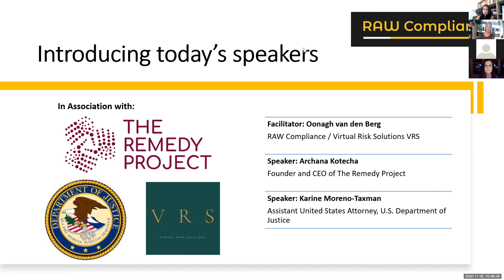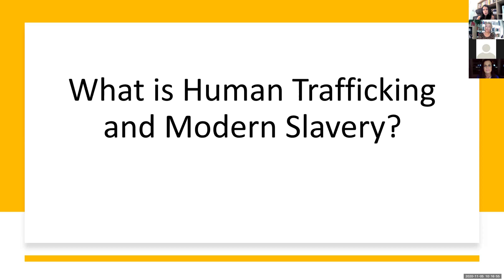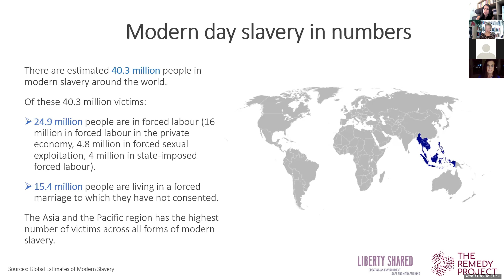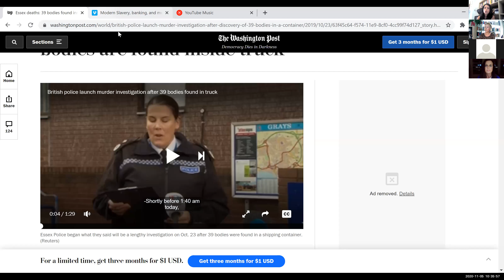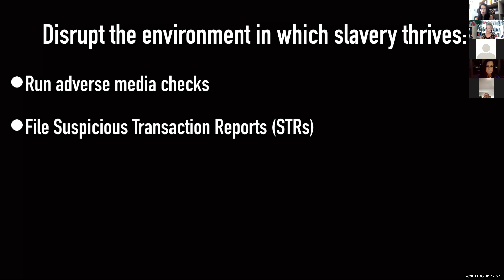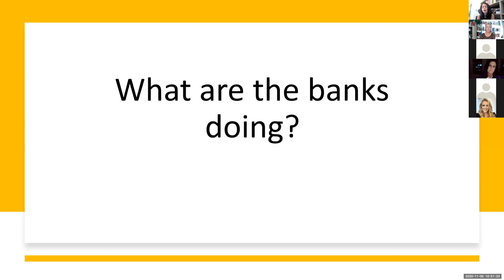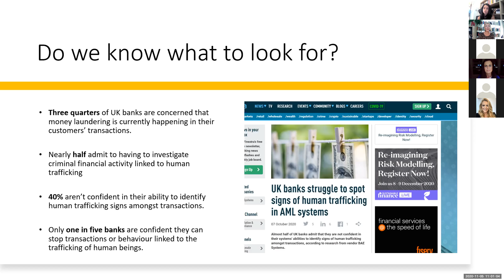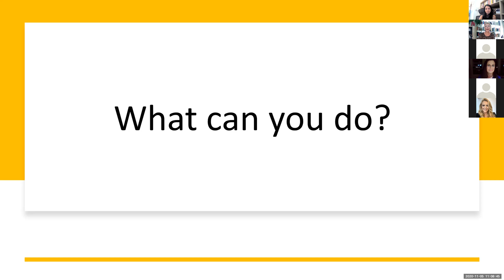The Money Laundering Red Flag Series: Modern Day Slavery - Understanding Typologies | RAW Compliance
At times when we discuss Financial Crime, we lose sight of the fact that there is a real human cost, including Human Trafficking and Modern Slavery. Unfortunately, this is all around us, but often just out of sight.

People can become entrapped making our clothes, serving our food, picking our crops, working in factories, or working in houses as cooks, cleaners or nannies. There are also the children and adults being abducted for removal of organs to be sold on the black market.

The total annual revenues of traffickers were estimated in 2014 to be over $150 billion dollars and the International Labour Organization estimates that over 40 million people are in some form of slavery today.
But are we really aware of the red flags and signs that this is happening? How can we do more to help domestic and international efforts to stop these crimes? What more can financial institutions do to identify networks involved in these activities that are operating within their books?

​In this webinar we addressed these issues and more supported by our incredibly experienced and esteemed panellists:
- What is Human Trafficking and Modern Slavery?
- Where are the signs, and why does it go unnoticed?
- What typologies should we be looking for to identify these types of crimes?
- How are efforts at domestic and international levels helping to identify and stop these activities?
​- Whom should we be looking to for further guidance and support in enhancing our risk framework detection capabilities?